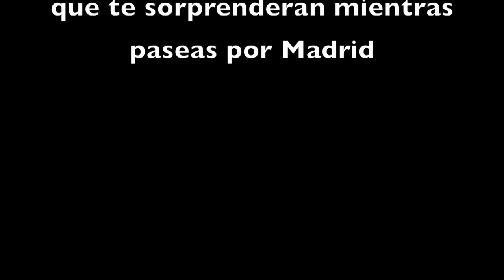Madrid nos comió a versos